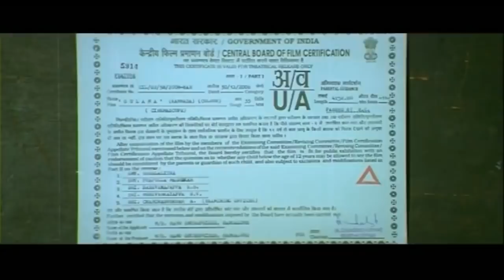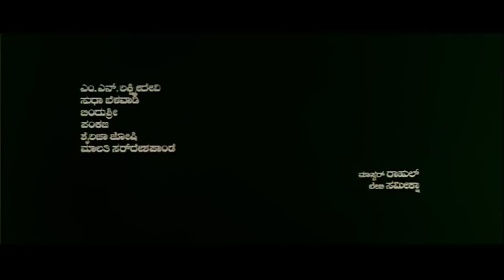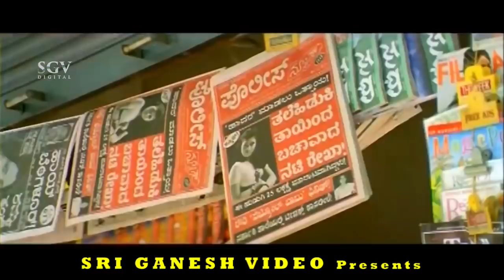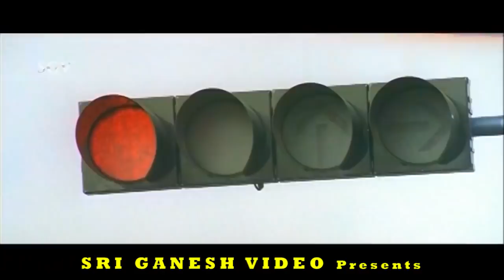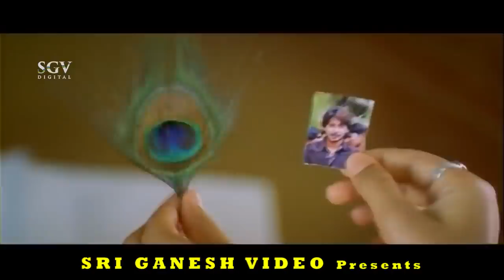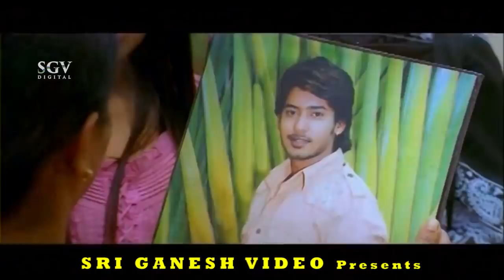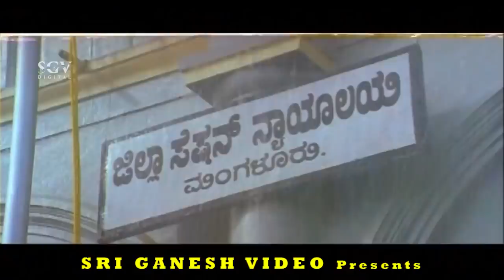Gulama – ಗುಲಾಮ Kannada Full Movie | Prajwal Devaraj New Kannada Movie | Sonu Gowda | Biance Deasai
Gulama Kannada Full Movie | Prajwal Devaraj | Sonu Gowda | Biance Deasai | New Kannada Movie

Film : Gulama – ಗುಲಾಮ (2009/೨೦೦೯)

Stars: Prajwal Devaraj, Bianca Desai, Sonu, Rangayana Raghu, Avinash, Sanketh Kashi, Lakshman, Malavalli Saikrishna (SP), Yogi (SP), M N Lakshmidevi, Sudha Belavadi, Bindushree, Pankaja, Shailaja Joshi, Malathi Sardehpande, Master Rahul, Baby Sameeksha, N Vinod Kumar, Mapigowda (HP), Parameshwar Rao (HP), Tajmahal Vishwa, Chandra, Raghu, Ganesh Rao, Mallesh
↑ top ↑
Direction:

Director Thushar Ranganath
Associate Director Sunil Thalya
Assistant Director Raveen, Krishnamurthy, Ananthu, Kirana
↑ top ↑
Production:

Producer Ramu
Production Manager S Bharath, M Somu
↑ top ↑
Writers:

Story Thushar Ranganath
Screenplay Thushar Ranganath
Dialogue Thushar Ranganath
Lyrics Thushar Ranganath, Kaviraj
↑ top ↑
Other Crews:

Music Gurukiran
Cinematography K M Vishnuvardhan
Choreography Chinni Prakash, Stylo Imran, Five Star Ganesh, Ramu
Art Ismail, Eshwari Kumar
Costume Nagaraj
Makeup Gurumurthy
PRO Vijaykumar
Publicity Designs Kumar
Stills Nagaraj
↑ top ↑
Sound Recording:

Dialogues Anand
Effects Rajan
DTS Sathish
Dubbing Artist Deepu, Keerthi, Sudarshan, Manjunath, Rajagopal, Shivamurthy, Mahesh, Asha, Pushpa
↑ top ↑
Censor Details:

CBFC U/A
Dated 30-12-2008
↑ top ↑
Audio & Video:

Video On Anand Video
Runtime 147 min
↑ top ↑
Songs & Lyrics:

Ishte Ishtu Iruva Hrudaya
Madhu Balakrishna Thushar Ranganath
Thaare Annuthaare
Sunidhi Chauhan Kaviraj
Chandalana Kaili Gururaj Hoskote, Murali Mohan, Gurukiran Thushar Ranganath
Shakala Shakala Umma Gurukiran, Sunitha Thushar Ranganath
Snehithane Snehithane Srinivas, Chithra Thushar Ranganath
↑ top ↑
Release info:

Main Theater Kapali
Weeks 3
↑ top ↑